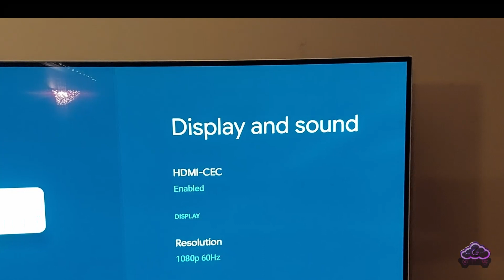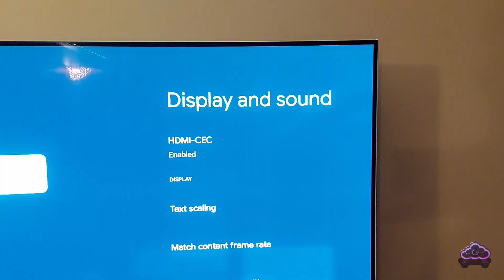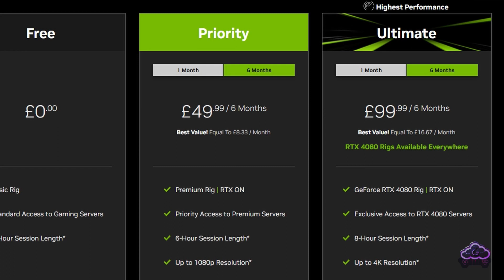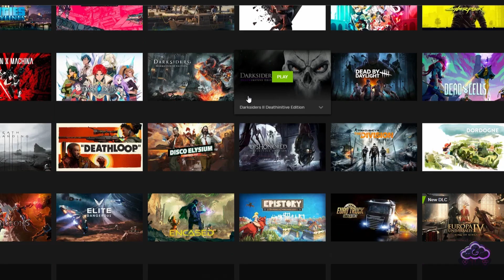Beating Input Lag on Google TV | Play better on Geforce Now and Xbox Gamepass.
Input lag is a very real issue with cloud gaming. Basic settings on your TV, your Google Chromecast or even they type of gamepad you use can all affect how good the response from your cloud gaming is. In this video I discuss what it is, and ways to improve it.

0:00 What's Input Lag
0:17 Causes
0:31 Controller
0:52 Network
1:42 Android Device
2:16 TV
2:56 Speed tests
3:50 Ways to improve even further
4:20 Outro

Synthwave music by Karl Casey @ White Bat Audio